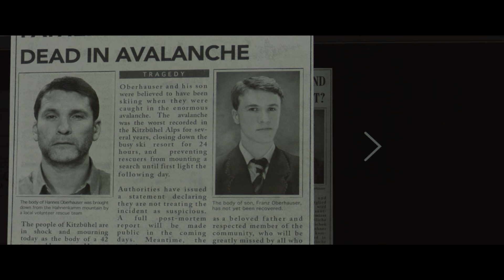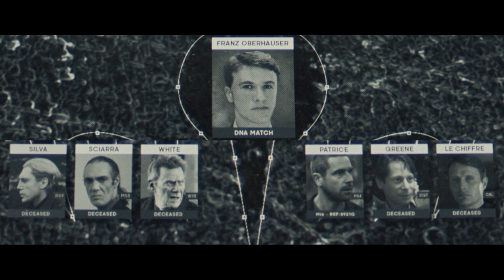Spectre in Minutes | Recap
Want to be prepared for NO TIME TO DIE (2021)? Or forget all of the major plot events in SPECTRE (2015)? Just watch this recap and you will be caught up and ready in no time!

A cryptic message from Bond’s past sends him on a trail to uncover a sinister organization. While M battles political forces to keep the secret service alive, Bond peels back the layers of deceit to reveal the terrible truth behind SPECTRE.